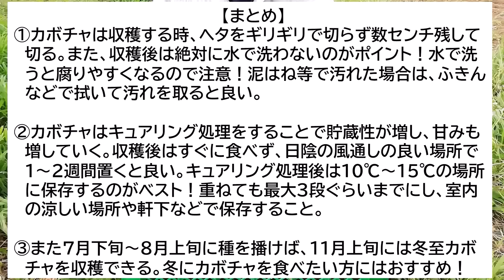【カボチャ栽培】収穫後にやった方が良いこととやらない方が良いこと【キュアリング処理】【有機農家直伝！無農薬で育てる家庭菜園】 24/7/25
今回はカボチャの収穫後の処理として、キュアリング処理の方法やカボチャの保存方法、冬にカボチャを楽しむ方法などについて解説しています。動画の最後には動画の内容をまとめてありますので、ぜひ最後までご覧ください！

☆関連動画☆
【カボチャ栽培】もう悩まない！収穫時期の見極め方【有機農家直伝！無農薬で育てる家庭菜園】　23/7/4

【カボチャ栽培】たくさん収穫するための摘芯～3本仕立て・摘果などのお世話について解説！【有機農家直伝！無農薬で育てる家庭菜園】　24/5/28

【カボチャ栽培】苗を植えた後コレをやれば一石三鳥！【有機農家直伝！無農薬で育てる家庭菜園】　24/4/25

【カボチャ栽培】種まきから始める！失敗しない苗作りのコツ【有機農家直伝！無農薬で育てる家庭菜園】　24/3/26

☆現在、週に3回家庭菜園や農業に関する動画を更新中です！

☆Xでは、家庭菜園から農業まで毎日情報発信中です！☆